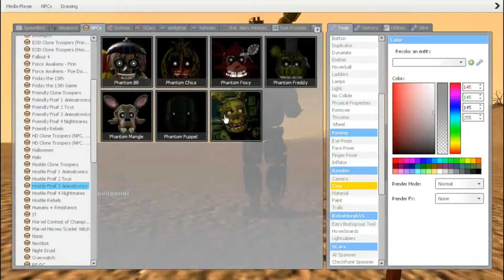Five Night at Freddys The Series S2 Trailer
here it is the trailer for fnaf the series S2 I hope you guys enjoy.